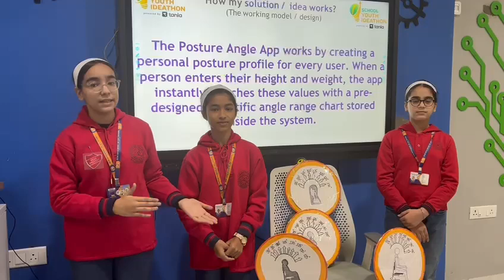SYI33131 | Team TECHTITANS | Top 2000 | SYI25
UID: SYI33131

SCHOOL NAME: BCM ARYA MODEL SR SEC SCHOOL,SHASTRI NAGAR,LUDHIANA

Team Name: TECHTITANS
Team Member Name 1: DIYA SOOD
Team Member Name 2: MYRA NARANG
Team Member Name 3: URVEEN KAUR

Idea Tagline: SPECIAL POSTURE CORRECTING CHAIR

Idea description: INTRODUCING BACKBUDDY-THE SMART POSTURE ANGLE APP